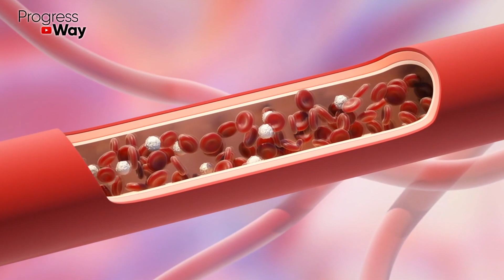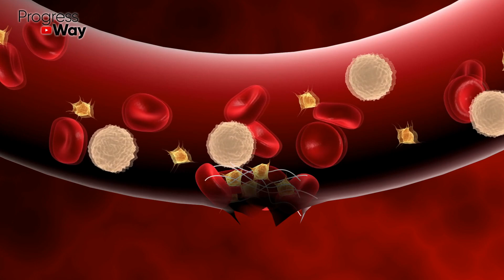Стакан с утра против тромбов и закупорки сосудов. Мощное средство, лежачего поднимет!